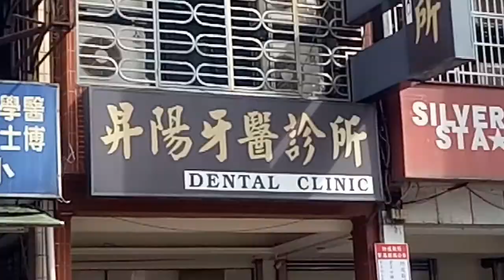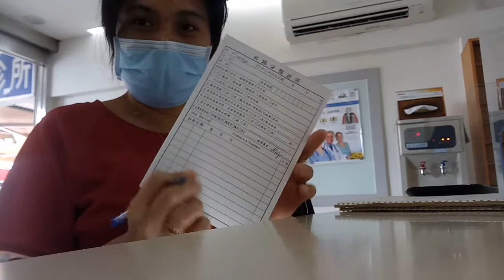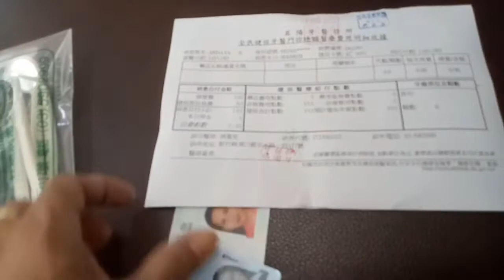DENTAL CLINIC ||CLEAN MY TEETH ||MARGIE TV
Hello guys  How much  teeth cleaning mura lang may free  kit pa  every 6 months cleaning my teeth